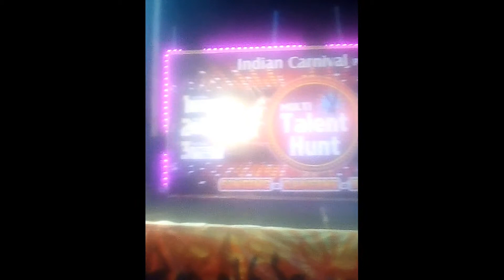carnival festival | inder sidhu | enjoy